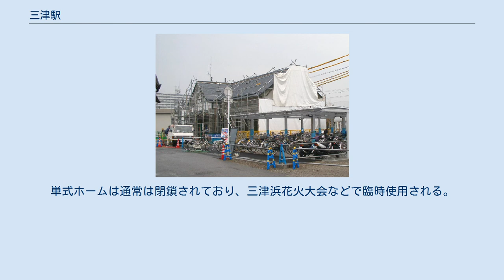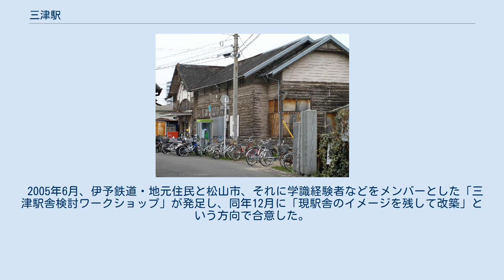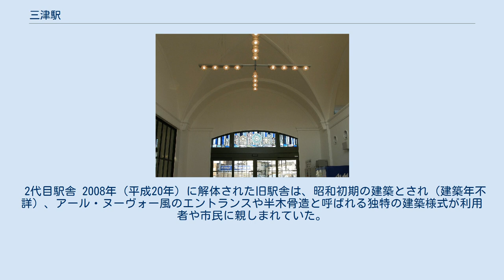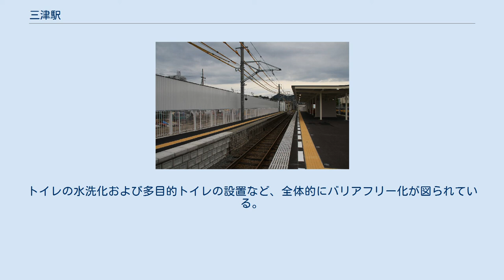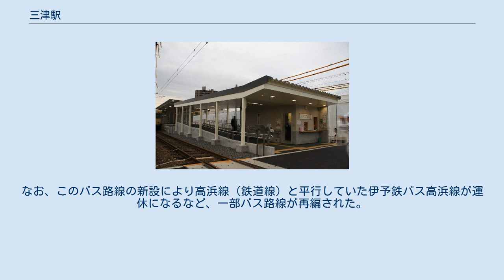三津駅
三津浜地区各駅の関係図 三津駅（みつえき）は、愛媛県松山市三杉町（三津浜地区）にある伊予鉄道高浜線の駅である。
伊予鉄道発足当初は当駅が終点であった。
 衣山駅・古町駅と共に高浜線の交通結節点に指定されている主要駅で、駅前にはループバスが乗り入れている。
 緊急時の区間運転では折り返し駅となる。
 1930年頃の三津駅構内 古町駅・松山市駅とともに、四国で最初に開設された鉄道駅の一つである。
しばしば「四国最初の駅」とされる丸亀駅・多度津駅・善通寺駅・琴平駅よりも開業は早い。
 夏目漱石の小説『坊っちゃん』では、四国に着いた「坊っちゃん」はこの駅（三津停車場）から「マッチ箱のような汽車」と表現した「坊っちゃん列車」に乗っている。
 島式ホーム1面と単式ホーム1面を組み合わせた2面2線を持つ地上駅で有人駅。
かつては2面3線の形態であったが、3代目駅舎建て替え時に島式ホームを拡張し、単式ホームと同じ線路に面する現在の構造に変更された。
単式ホームは通常は閉鎖されており、三津浜花火大会などで臨時使用される。
 山西駅寄りに渡り線があり、高浜線において人身事故や信号トラブルなどが発生した場合、当駅または古町駅での折り返し運転を実施する。
 旧三津駅舎は老朽化していることに加え、耐震性強化やバリアフリー対応、さらに駅前広場にバスの乗り入れを可能とする改良工事の必要性が高かった。
 そのため、伊予鉄道では当駅を交通結節点に指定し改築工事を計画したが、歴史的価値の高い旧駅舎の保存を求める声が付近の住民を中心に高まり、一時は旧駅舎の保存を求める署名が2500名分集まる住民運動に発展した。
 2005年6月、伊予鉄道・地元住民と松山市、それに学識経験者などをメンバーとした「三津駅舎検討ワークショップ」が発足し、同年12月に「現駅舎のイメージを残して改築」という方向で合意した。
建築基準法や駅前広場の整備との関係で保存が困難であったことが要因である。
 その後、伊予鉄道は2007年5月の「検討ワークショップ」で改築プランを公開し、2008年夏に始まった改良改築工事を経て、2009年2月5日に新駅舎が完成した。
 初代駅舎 初代駅舎は、開業時から昭和初期（昭和3年頃）まであったとされる。
このことは、当時の三津浜町役場が作成した『三津の面影』（昭和4年刊行、昭和3年執筆著書）に掲載されている写真により推測されている。
 2代目駅舎 2008年（平成20年）に解体された旧駅舎は、昭和初期の建築とされ（建築年不詳）、アール・ヌーヴォー風のエントランスや半木骨造と呼ばれる独特の建築様式が利用者や市民に親しまれていた。
1931年（昭和6年）頃に高浜線が全線電化・複線化され、この頃の建築とする説がある。
 3代目駅舎 2008年4月から工事を始め、2009年（平成21年）2月5日竣工した。
総工費は、208,000,000円。
従来の西口に加え、東口を新設。
トイレの水洗化および多目的トイレの設置など、全体的にバリアフリー化が図られている。
鉄筋平屋（屋根は木造）建てで、建築面積は約120m²。
前駅舎より2まわりほど小さくなった。
前駅舎の存続を希望する声に配慮して、前駅舎の木材を一部利用したり、デザインの特徴であったアール・ヌーヴォー風のエントランスなど、2代目駅舎の雰囲気を残す建物となっている。
 1998年時点では2,700人/日の発着人員があり、松山市駅を除く高浜線内では1位であった。
その後の利用者数は減少が続いていたが、現在はリニューアル工事完成前の2007年のおよそ1,900人と比べて増加に転じている。
 3代目駅舎の新築と同時に東口が新設され、駅前にはバスロータリーが設置された。
当駅と病院、太山寺やJR三津駅前を結ぶ三津ループバスが開設され発着している。
なお、このバス路線の新設により高浜線（鉄道線）と平行していた伊予鉄バス高浜線が運休になるなど、一部バス路線が再編された。